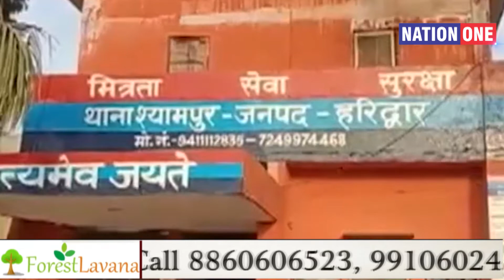Harish Rawat की बेटी Anupama Rawat ने Dhami सरकार आते ही किया धरना, जानिए? || Uttarakhand Politics